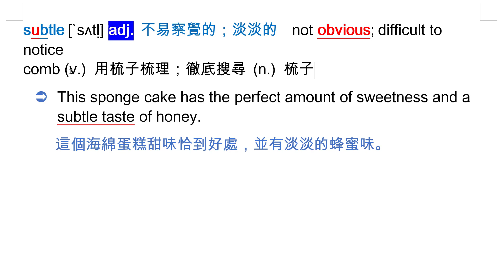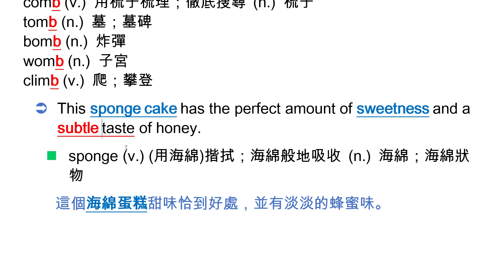subtle [`sʌtḷ] adj. 不易察覺的；淡淡的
comb (v.) 用梳子梳理；徹底搜尋 (n.) 梳子
tomb (n.) 墓；墓碑
bomb (n.) 炸彈
womb (n.) 子宮
climb (v.) 爬；攀登